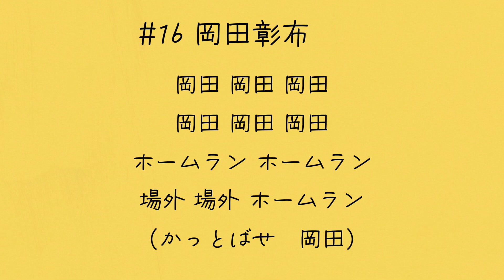【応援歌】阪神タイガース 岡田彰布